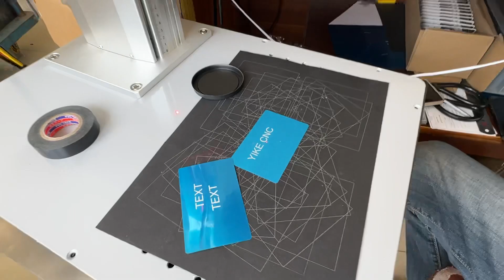CNC laser marking machine/Лазерный станок для маркировки